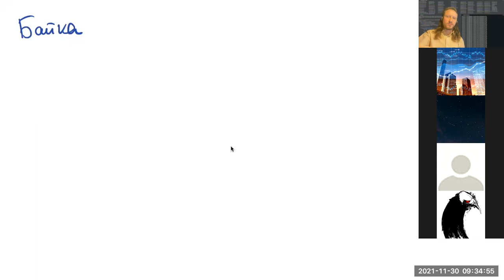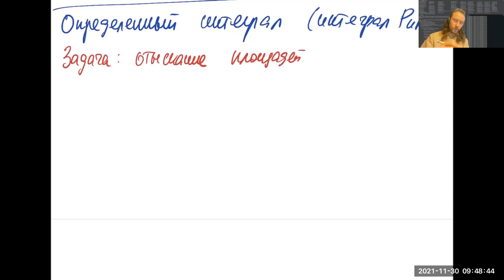23. Определённый интеграл. Математический анализ 1, ВШЭ-РЭШ, 2021-11-30